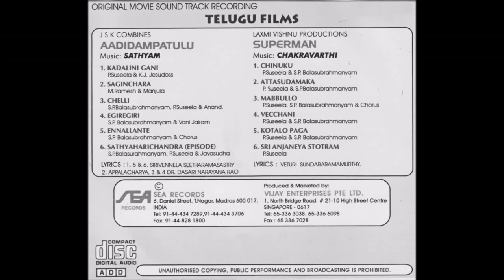Saginchara | M Ramesh & Manjula | Aaditambatulu